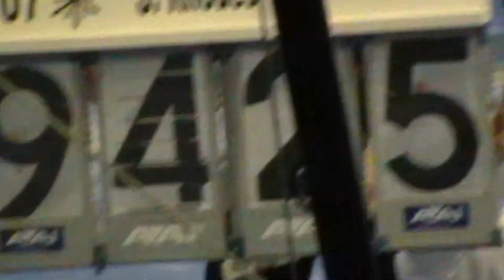Sarah Rhodes Bars Winter Challenge 2013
Sarah Rhodes Bar routine Winter Challenge 2013